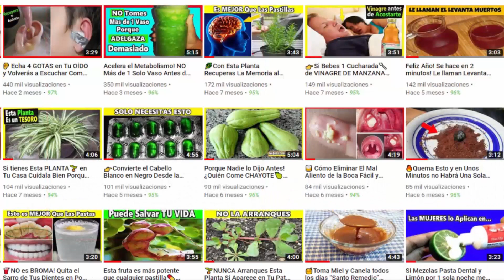Quita las Bolitas Blancas y el Dolor de GARGANTA con este efectivo REMEDIO CASERO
Existen diferentes enfermedades que afectan específicamente la zona entre la boca y la garganta, con diferentes síntomas o signos y entre ellos uno de los más comunes es el caseum amigdalar.

Estas son piedras o formaciones con forma de bolas de color blanco o amarillo que se encuentran en los alrededores o dentro de las amígdalas. Aunque no se trata de una enfermedad grave como el cáncer ni son bolsas de pus, lo cierto es que son acumulaciones benignas de bacterias, células muertas e incluso por restos de comida.